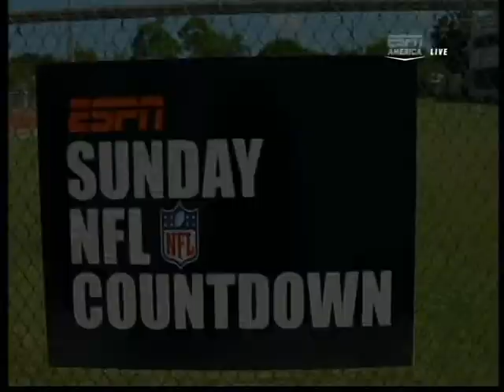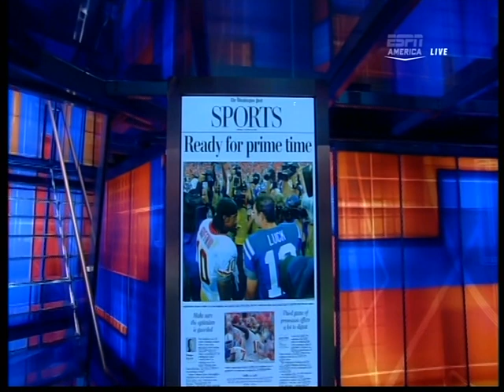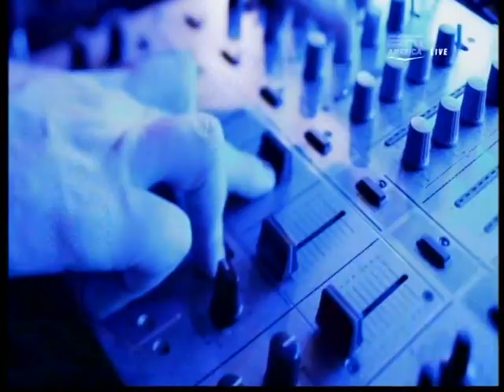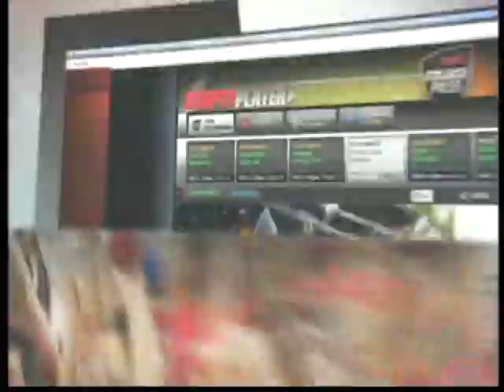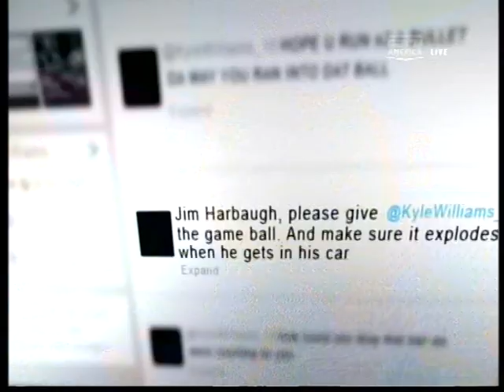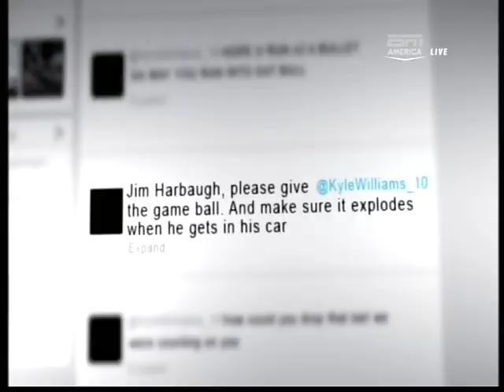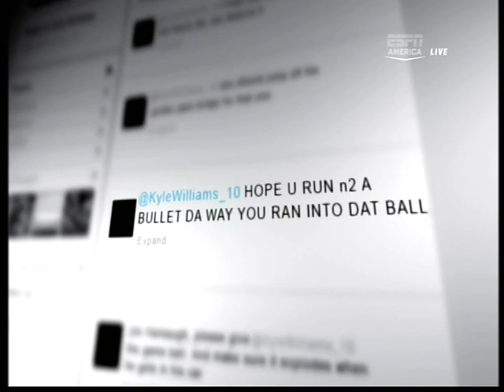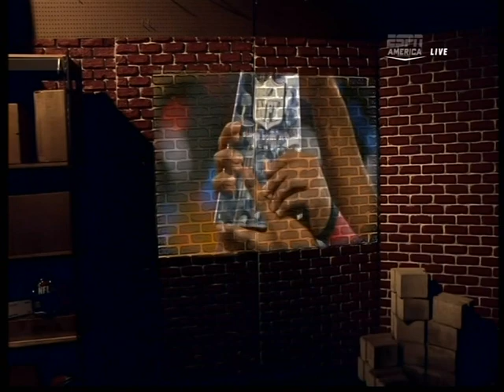NFL 2012 week 1 SNF Countdown part 3 new new